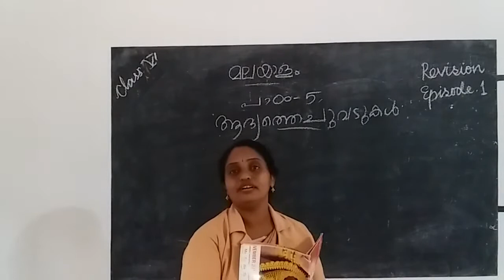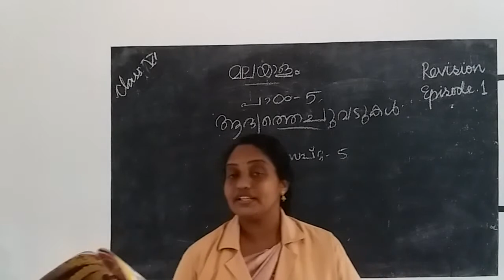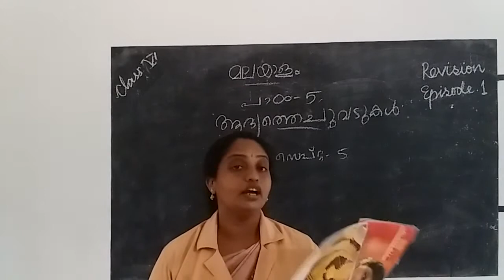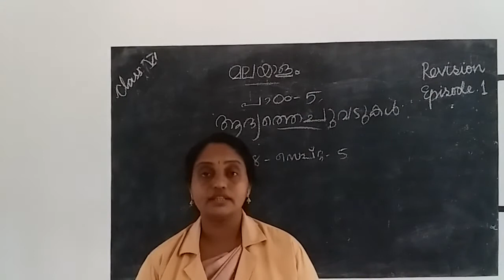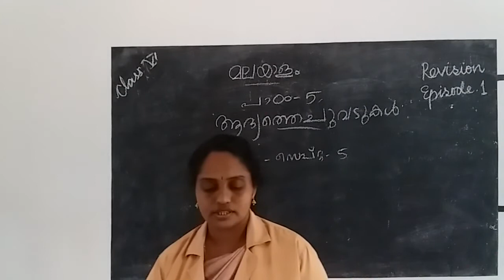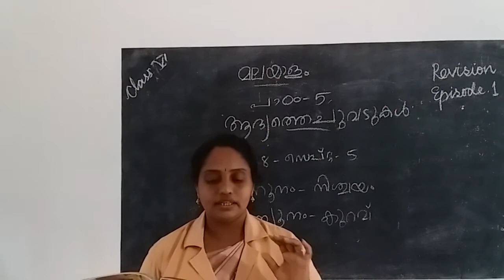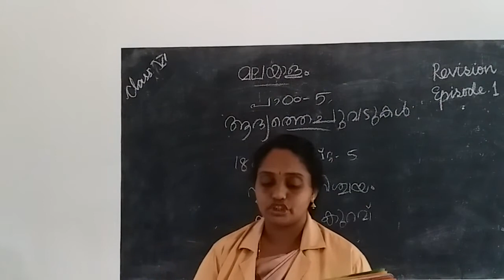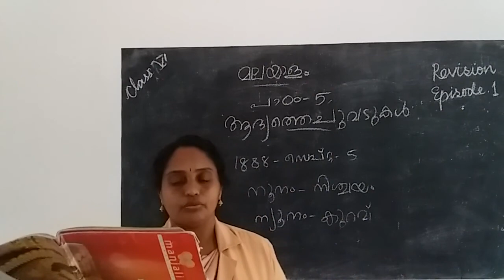HMCS CLASS VI MALAYALAM REVISION EPISODE 1